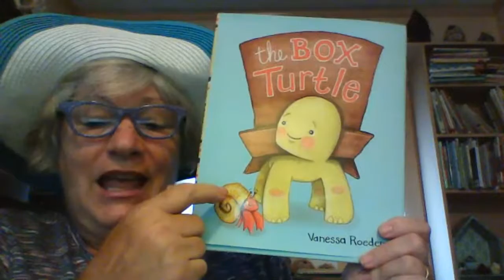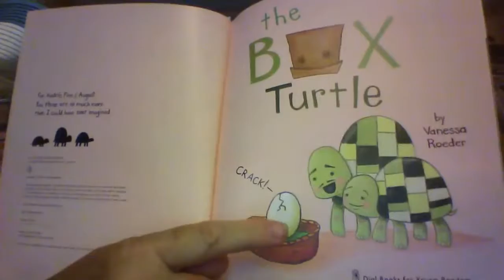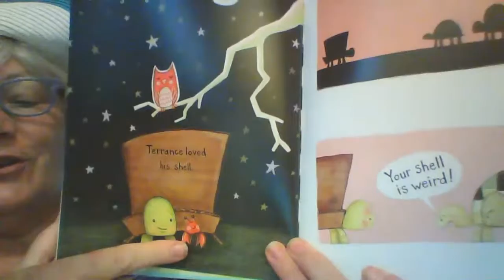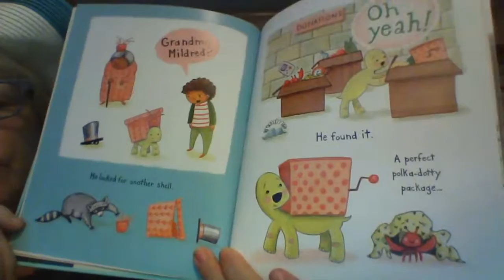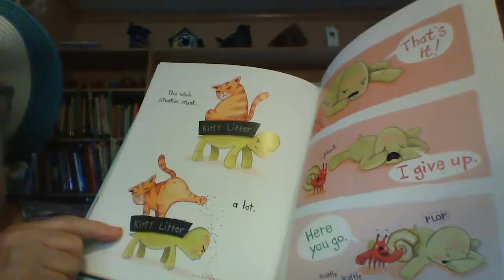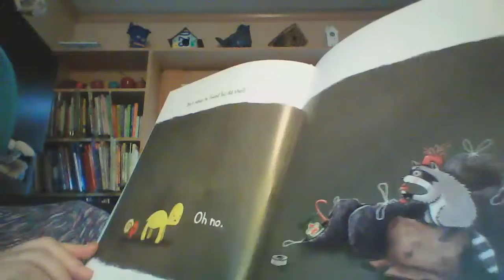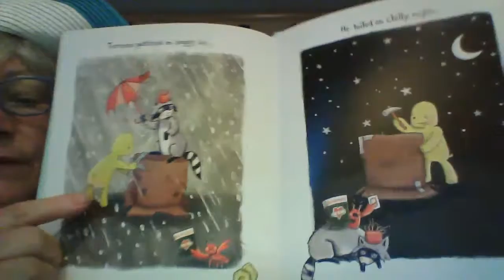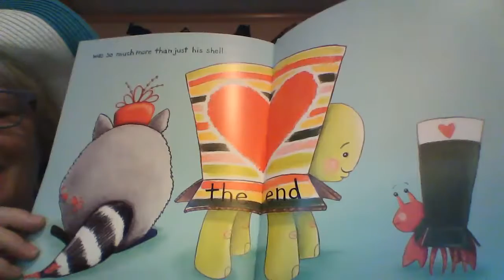The Box Turtle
Grandma reads books to preschoolers